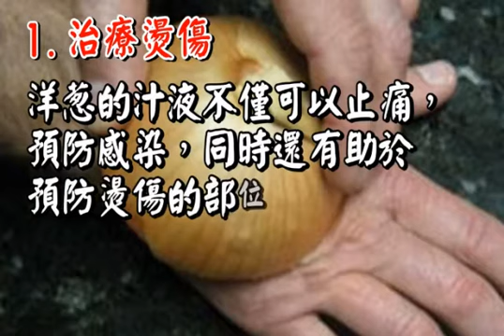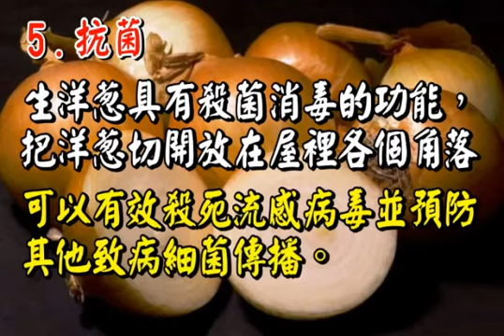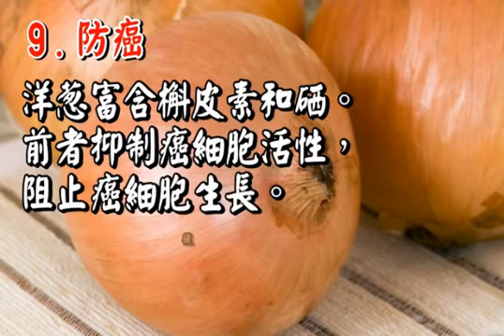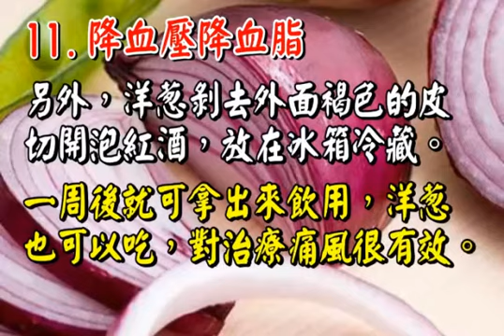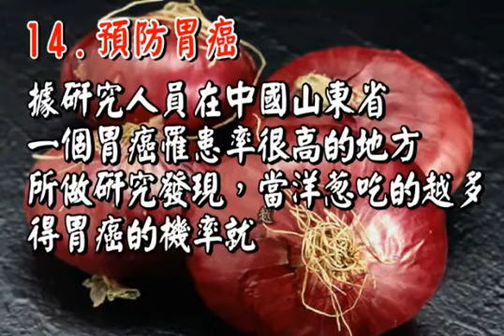2016年6月15日